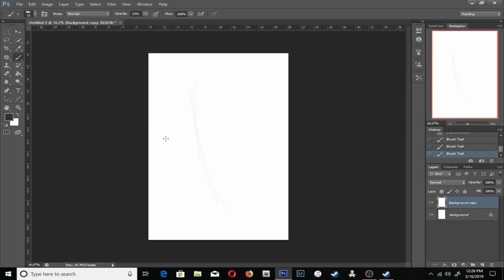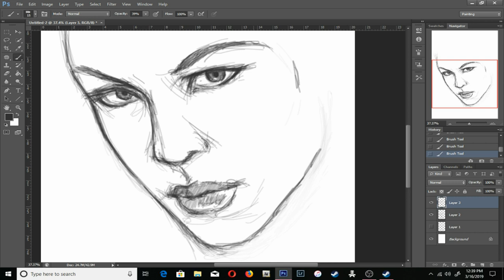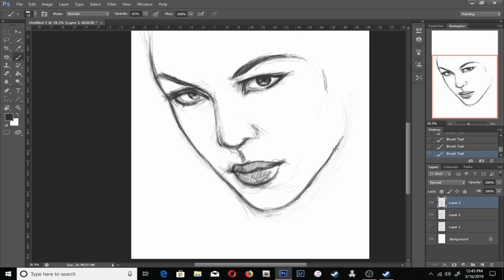How To Draw a Face Timelapse on Photoshop Cs6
Sometimes it is best to practice on how to draw a human face no matter how bad it is you think, every day you're getting better and better than you used to be. But for me, I still practice every day, depending on how busy I am.  Sometimes I get to learn from anyone who knows how to draw, especially with realism pencil art or digital art, mostly I train myself.